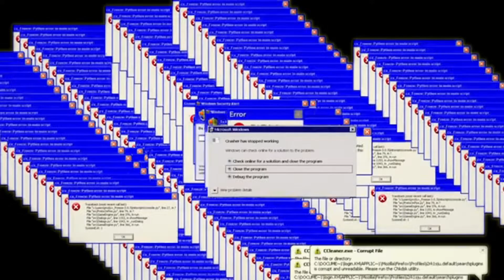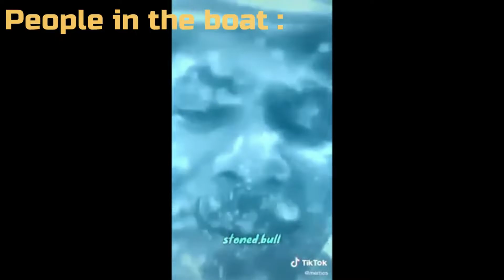Mope.io.exe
Hello, there this is a crazy mope.io video.